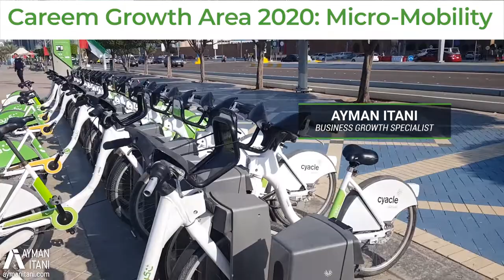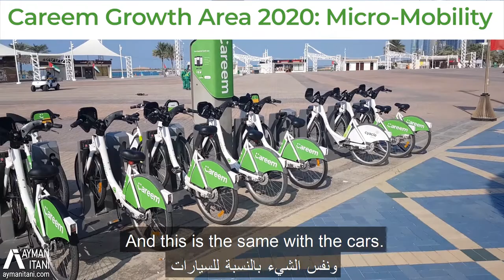Careem 2020: Micro-Mobility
The region's favorite car booking app continues to simplify and improve lives by adding micro-mobility to its list of services in 2020. Through the acquisition of Cycle in May of 2019, Careem now has the license and working model, as well as the entrepreneur and team behind the bike-share company. They're ready to roll out this new service across Dubai and Abu Dhabi in the coming months.